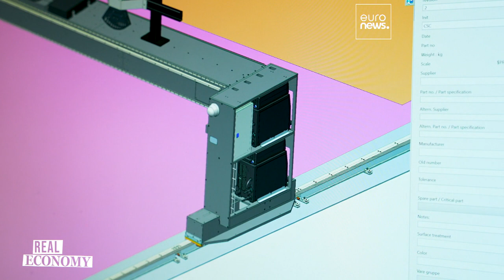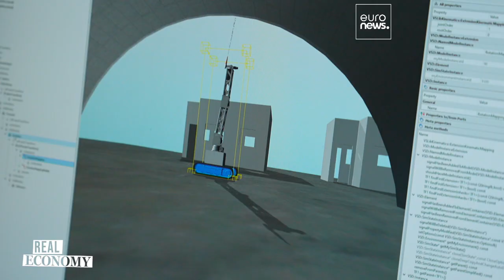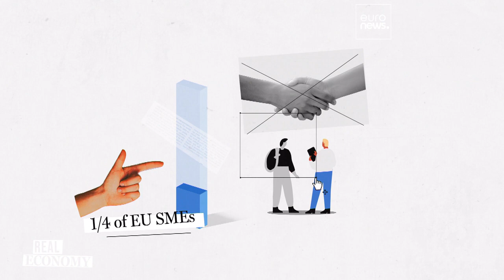Preparar a força de trabalho da Europa para o futuro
A Comissão Europeia está a investir 65 mil milhões de euros numa estratégia de formação e requalificação de trabalhadores em todos os Estados-Membros